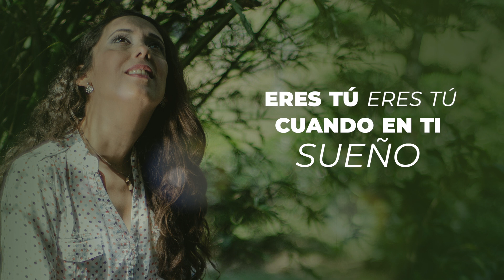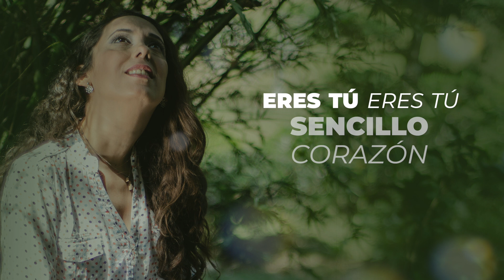Ester Hernández - Eres tú [Lyric Video]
No se si lo sabes... pero tu, eres la sonrisa De Dios. Su risa tiene tu nombre.

Sencillamente te ama, y es algo que no puedes evitar. Tu eres su razón.
«Leyendo el poema “+ que R(s)” de Yuan-Fuei Liao, escribí esta canción. “Eres mucho más, pero eres mucho menos: simplemente eres… sencilla-mente-eres… Y sólo soy cuando tú me dices: “Eres”».

Arreglo, piano, teclado y guitarra acústica: Robert Susana
Guitarra Eléctrica: Junior Félix
Bajo: David Vásquez | Batería: Guy Frómeta
Coros: Ester Hernández
Video lyrics: Ester Hernández

¡Conéctate con ester!

Letra:

Tú eres mi razón
tú eres mi canción
tú eres a quien busco
cada mañana cuando despierto.

Tú eres el color
de mi arcoiris
tú eres la sonrisa
que en mis labios
re-aparece
después de llorar.

Eres tú, eres tú
(sencillamente eres)
(sencillo corazón)
(sencillamente eres)
eres tú… mi razón

Tú eres el calor
Que arde den mi pecho
cada noche cuando me acuesto.

Tú eres la palabra
Que busco cuando callas
Tú eres el silencio
Que me rodea
Cuando en ti duermo
Cuando en ti sueño.

Gracias por ser cómo eres.
Gracias por ser como eres tú.